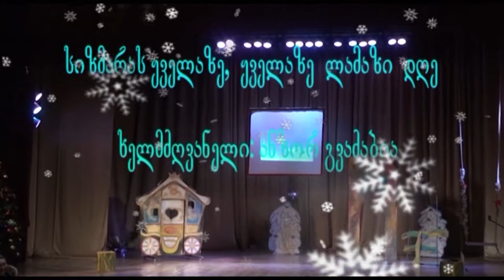საახალწლო ღონისძიება 04.01.2018